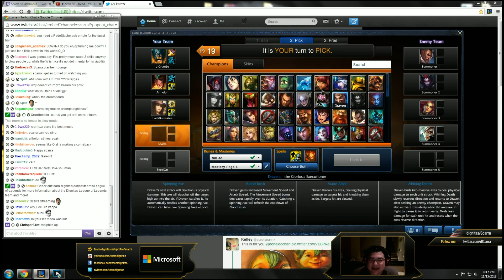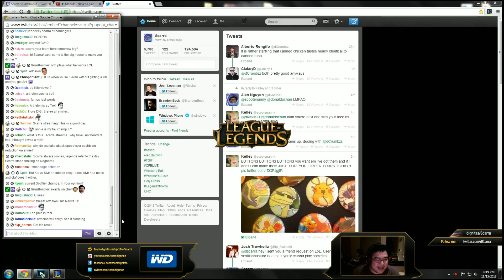Scarra playing annie bot (duo queue with crumbz)